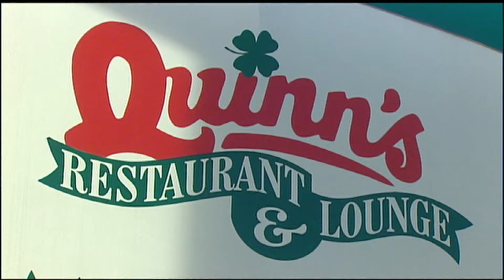Idaho Restaurant Smoking Ban